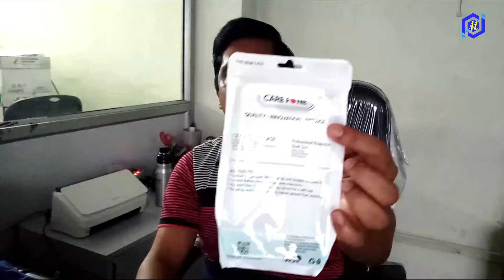CareFone quality Innovation Service Soft Silicon Mobile Back Cover of S22 Ultra for Unboxing # 184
POWR Back Cover Case for Samsung Galaxy S22 Ultra Scratch Proof Flexible Matte Finish Soft Silicon Mobile Cover Green Redefining Classy Double-Injected Shock Proof Corners Sleek as Silicon Protection with Perfection Anti-Slip Grip